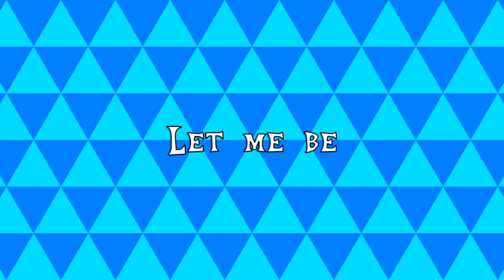Chasing Cars - Snow Patrol - BSL SSE - Let me be your ears - W01fi Signs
I am coming to you with something I have become passionate about as I began my journey in learning and taking part in a study course last year in Deaf awareness and BSL (British Sign language)

Let me be your ears is a start-up passion project as I am and others like myself bring together and aid the deaf community.

Purchase my thriller dark supernatural novel, One Girl’s Army